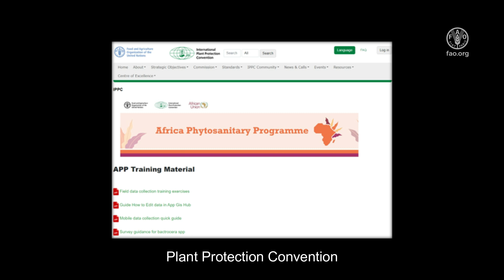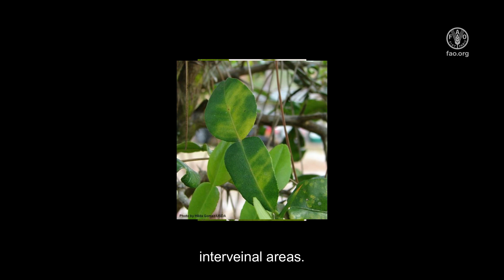Training Video - Africa Phytosanitary Programme – ‘Candidatus liberibacter asiaticus’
This video is developed in the framework of the Africa Phytosanitary Programme (APP) as part of training material to provide guidance on conducting surveys for ‘Candidatus Liberibacter asiaticus’.

‘Candidatus Liberibacter asiaticus’ is one of the most serious insect-vectored pathogens of citrus. Once a tree is infected, there is no cure. This video will show you how to look for the bacterium in citrus trees and how to collect a plant tissue sample for molecular diagnostic identification. This video supplements the complete survey guidance provided by the International Plant Protection Convention and the United States Department of Agriculture.

Find out more at:  gpp.ippc.int